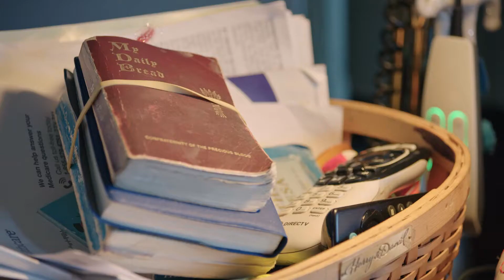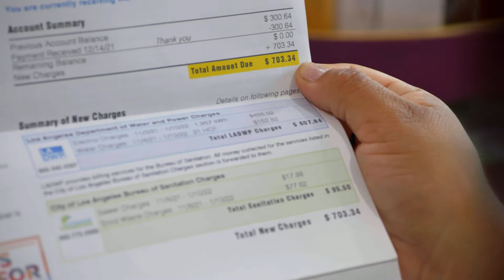LIHEAP Cooling Assistance: A Washington State Spotlight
This video highlights how Washington State has used Low Income Home Energy Assistance Program (LIHEAP) funds, including American Rescue Plan funds, to implement a cooling assistance program to help mitigate the impact of extreme heat. The program provides LIHEAP-eligible households with air conditioning units and hardship benefits to help pay for the electricity needed to run the units.

Need help paying your home energy bills? Visit energyhelp.us to find assistance.